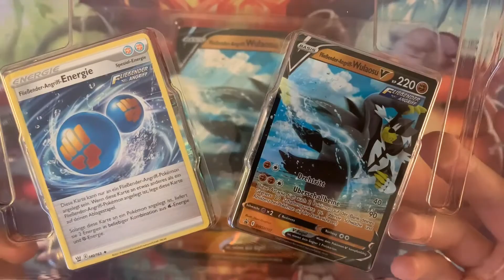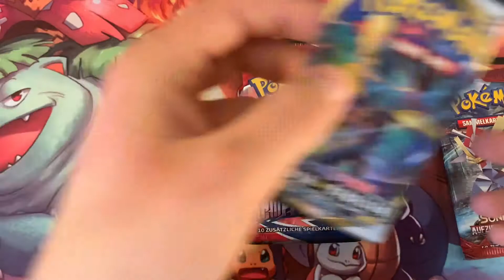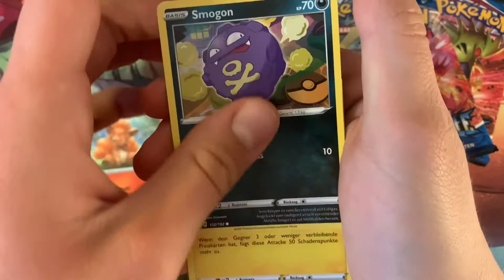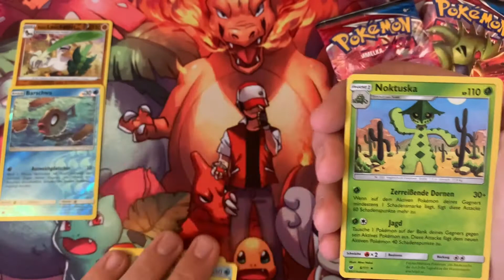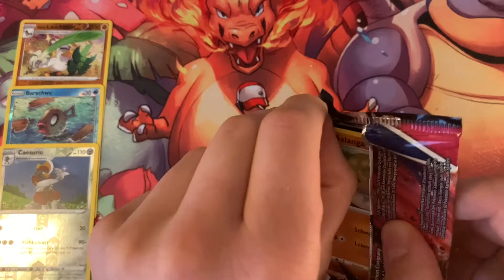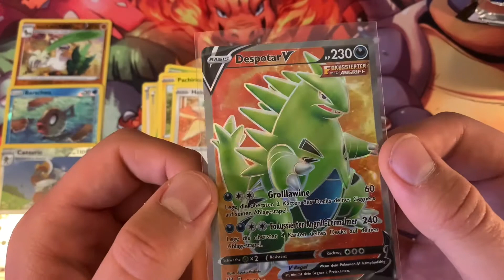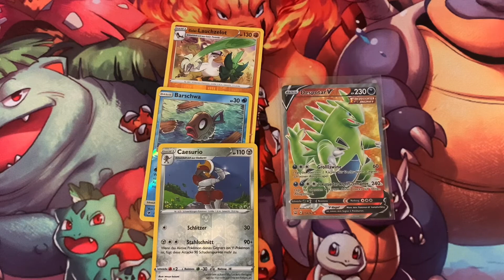ChaseKarte gezogen!!!😱🔥 NEUE Pokémon Wulaosu Kollektion - Kampfstile Opening deutsch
Servus Leute,

heute öffnen wir die Erste, der Zwei Wulaosu V Kollektionen!
Wir haben vier Booster, zwei Promo und eine XXL Karte🔥
Ziehen wir daraus etwas Gutes? - Oh Ja🤯💥

Wenn euch das Video gefallen hat, würde ich mich sehr über ein Like und ein Abo freuen ✌🏻